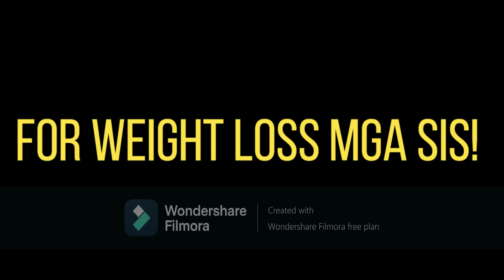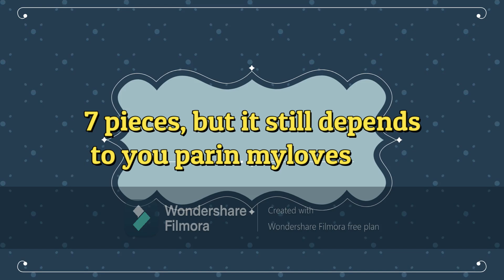Blue Ternate as a Tea?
How to make Blue Ternate Tea and it's benefits.